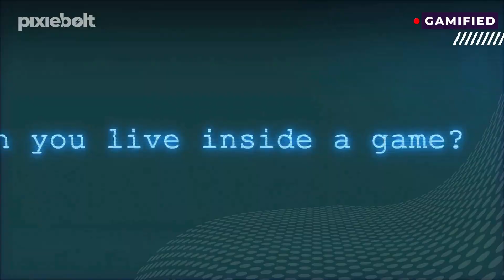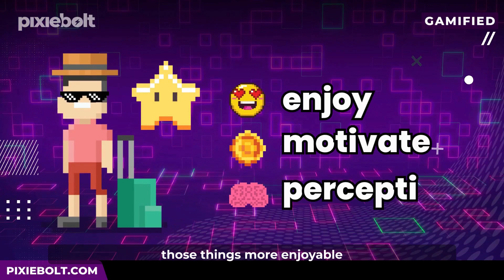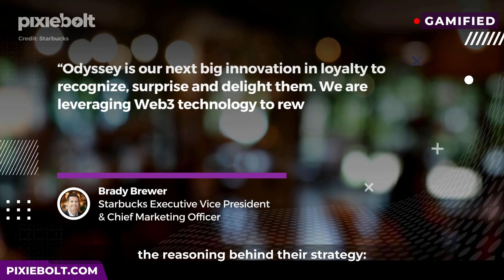what is gamified marketing? gamified marketing examples 👾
Warning: what you see here may forever change the way you see the world – gamifying our lives is a dream that may be closer than ever! 🎮✨

First, we'll learn what gamification is, and uncover the unexpected results achieved by Japan's first Esports high school –its model completely is changing the education game. Hint: you won't believe what they've achieved!

But hold on, we'll also dive into the epic world of big-name companies like Marriott, and how their Moxy hotels are turning your stays into thrilling game-like experiences with their "Moxy Universe: Play Beyond" campaign. Get ready for a travel experience like no other!

And if you're a Starbucks fan, you're in for a treat: We'll uncover Starbucks' digital collectibles and the web3-powered rewards program called Odyssey. This phygital experience promises to level up your coffee breaks forever. 🌟 Don't miss out – it's going to be epic! 🙌💯

Welcome to the future of learning! 👾 Welcome to Pixiebolt 🚀

Timestamp
00:00 Intro
00:57 What is gamification?
01:41 Gamification examples
02:10 Gamified brand experiences
02:43 Starbucks Odyssey
03:53 Moxy Universe
04:45 Steve Jobs Trivia
05:12 Gamified marketing strategy

Remixed Content:
However, their use does not imply the Licensor(s) endorses this channel or the opinions expressed by it.

Steve Jobs and Macintosh computer, January 1984, by Bernard Gotfryd
Author: Bernard Gotfryd